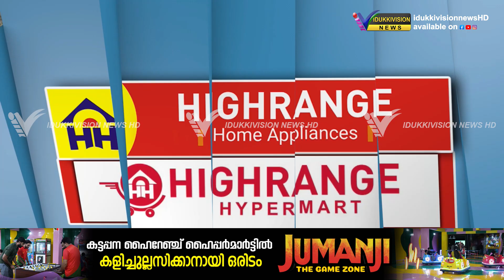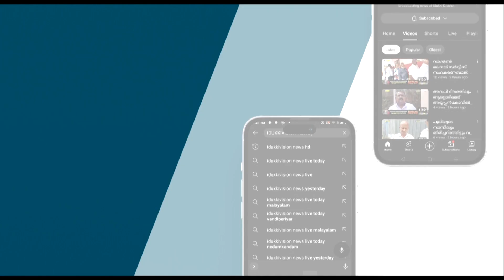മേരിഗിരി കുപ്പച്ചാംപടി റോഡില്‍ ശക്തമായ ഇടിമിന്നലില്‍ റോഡ് രണ്ടായി പിളര്‍ന്നു